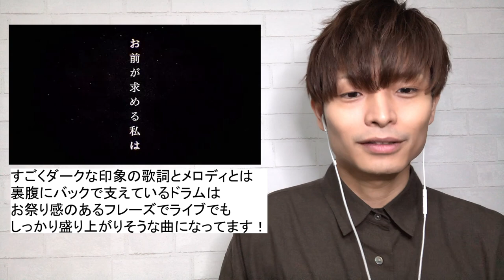阿部真央 - お前が求める私なんか全部壊してやる - 関西人リアクション動画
こんにちは、ヒラカワリョウです。
『遊び』と『感動』を届けに来ました◎

今回は阿部真央さんの新曲MVを視聴しました。
かなり攻め攻めのこのナンバー、、、

良いです！！！

このチャンネルでは歌の動画はもちろん、チャレンジ企画や楽しいことの共有など
様々なコンテンツをみんなと分かち合えたらと思ってます。
面白そうな企画や流行ってるもの、いろいろとコメントで教えてくれると嬉しいです！

日々のつぶやきや大事な告知などを発信中。

写真を使って美味しいものや素敵な景色なんかを共有してます！
ヒラカワリョウ をつけて投稿してくれると嬉しいです♪

ライブ情報やグッズの通販サイトなどはHPより見ていただけます◎

もっと密な最速情報やLINE限定コンテンツも配布してます。
お友達登録よろしくお願いします！

基本的に毎朝配信中！
直接コメントでやり取りなんかもできるので気軽に覗いてみてね！

自身作詞作曲のヒラカワリョウの楽曲を映像でぜひご覧あれ～☆彡
【MUSIC VIDEO】

最新のシングルCDを各種配信サイトで聞いていただけるようになりました！
会員の方はたくさん聞いてくださいね♪

▼▼ヒラカワリョウの経歴▼▼

2017年末に自身所属のバンド "BLUE NAME"の活動休止をきっかけにソロ活動をスタート

2017年11月 自主制作弾き語りシングルCD「雨上がり/ロストマイデイ」リリース
2017年12月 MIO MUSIC決勝進出
2018年4月 スガシカオ主催「Hitori Sugar Tour2018」出演
2018年6月 自主制作シングルCD「ありがとう/朝が来れば」リリース
2019年4月 自主制作シングルCD「扉の向こう」リリース
2019年9月 CD制作のためのクラウドファンディングで目標額の506%達成し成功
2019年12月 自主制作シングルCD「ラブソング」リリース無料ワンマンライブ大成功